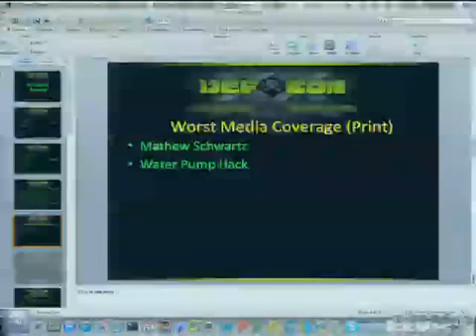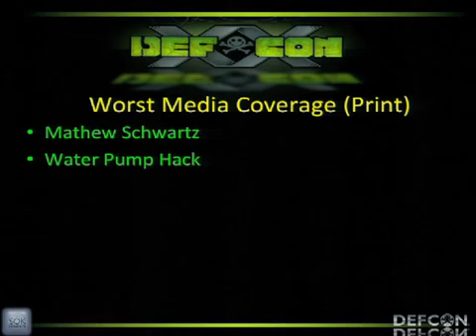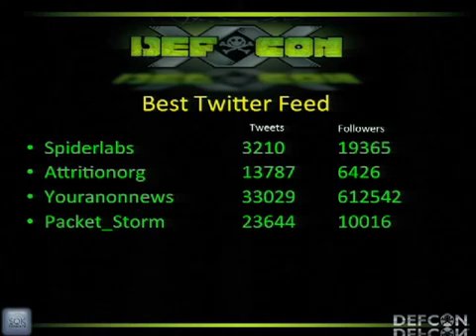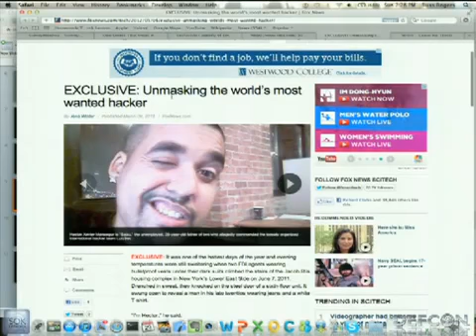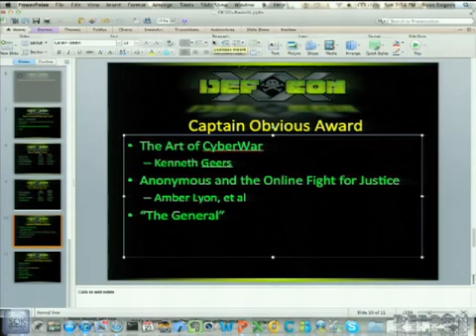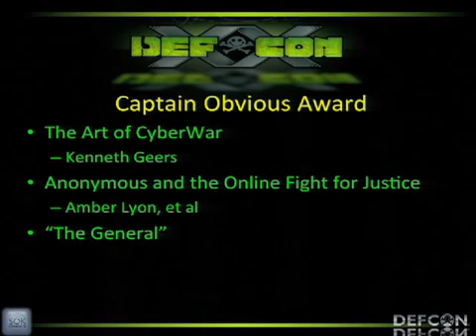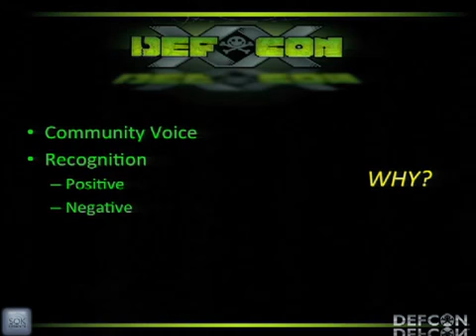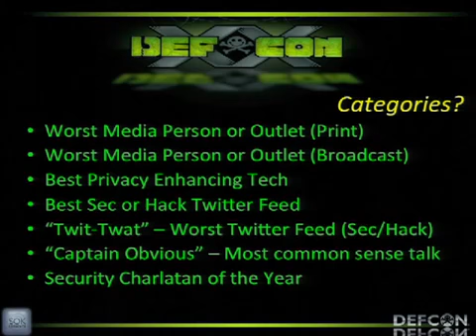DEF CON 20 Hacking Conference Presentation By DT Jericho and Russ Rogers DC RECOGNIZE Awar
The DEF CON series of hacking conferences were started in 1993 to focus on both the technical and social trends in hacking, and has grown to be world known event. Video, audio and supporting.

A new version of DEF CON 20 Speaker and Slides Playlist to replace just the slides playilst previous.

DEF CON is proud to announce the 3rd annual DEF CON awards ceremony, renamed the DC Recognize Awards. These awards are given to deserving individuals in the community, industry, and media..